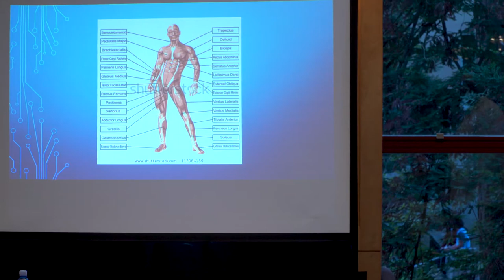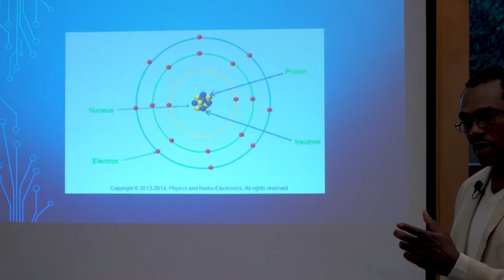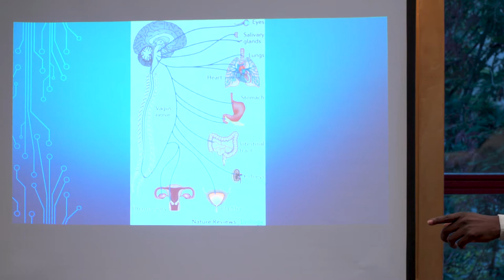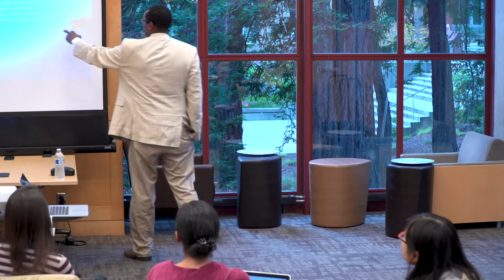Human Book- Chronicles of Successful Alumni- Eric Jackson (11-14-17)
The Human Book is a new Library speaker series for every UCSC student.